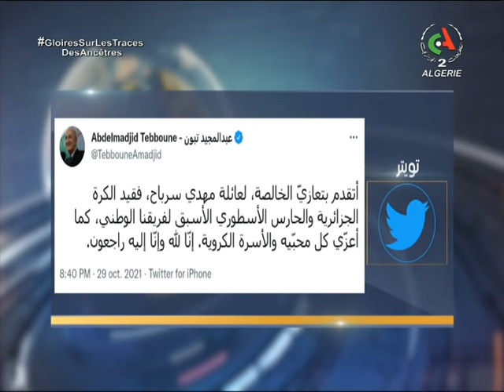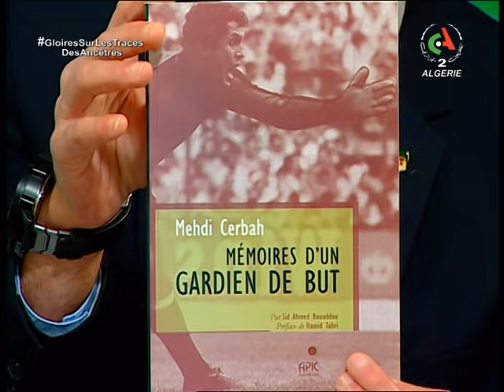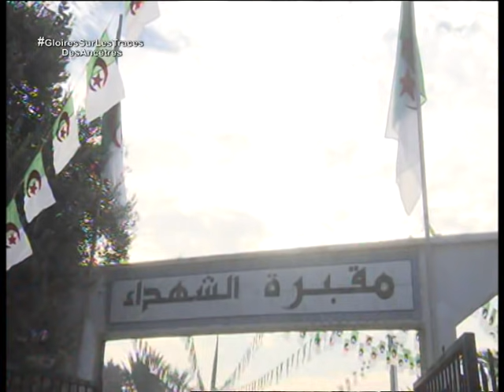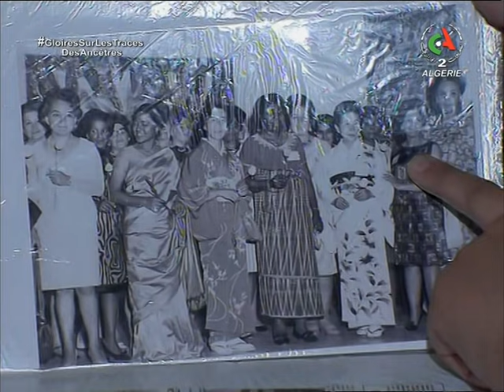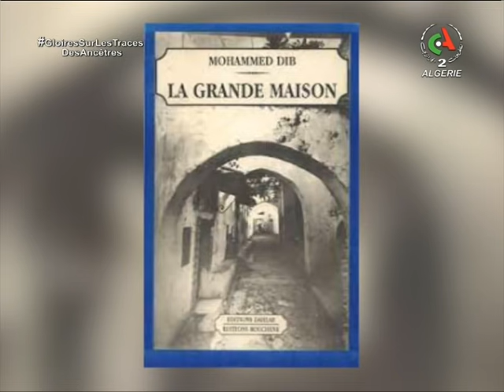Le journal d'information du 12H | 30-10-2021